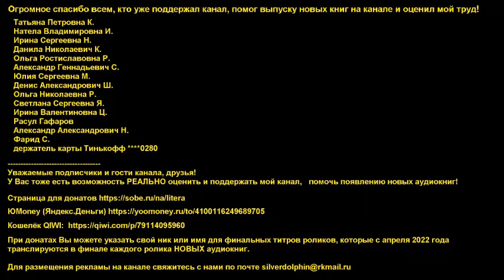Джеймс Сваллоу - Где Ангел не решится сделать шаг | 2 из 2 Ересь Хоруса # 18 | Warhammer40000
Где Ангел не решится сделать шаг. Часть 2 из 2. Цикл Ересь Хоруса # 18
С первых дней Великого крестового похода примарх IX легиона Сангвиний был среди самых близких братьев Хоруса.
Однако все это время его Кровавые Ангелы вынуждены были скрывать тайну, касающуюся их истинной природы...

BTC: bc1q90c5348fx83rra22ffz6dran28y5s42akajzsz
ETH: 0x066a55ef4cf0520d0155b90c0865d5f00bf42b31

а также
ДЛЯ СОСТОЯТЕЛЬНЫХ ЛЮДЕЙ: